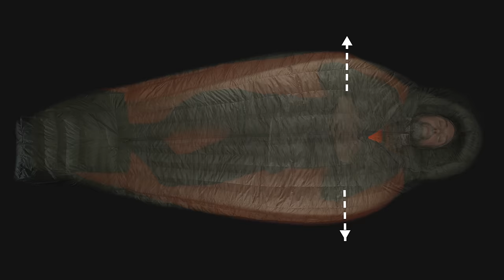Canis Alaska Down Sleeping Bag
In the backcountry, sleep comes at a premium, and it's imperative to recharge your tired body to give you the maximum chance at success. For the Alaska Down Sleeping Bags, we followed the fundamental CANIS design philosophy, and we prioritized reliability, functionality, and durability. We utilized the highest quality insulation in RDS certified 850 fill power, hydrophobic Nikwax ® treated goose down. A combination of maximum loft / insulation and lightweight moisture protection protects you against the elements in the most extreme conditions. For the exterior of the bag, we use a 20D CORDURA® Double-Rip-Stop fabric, that is not only light, but considerably more tear resistant than any other down sleeping bag on the market.